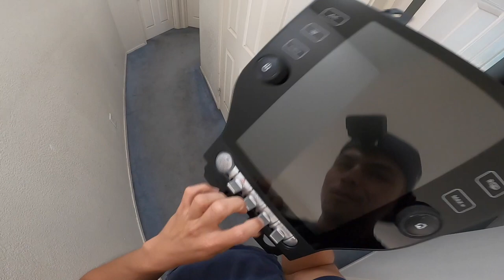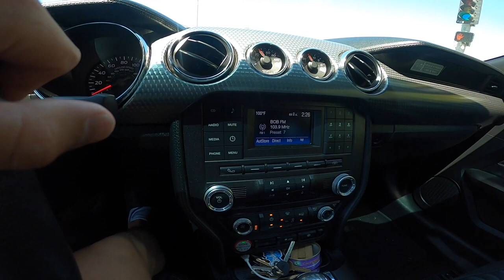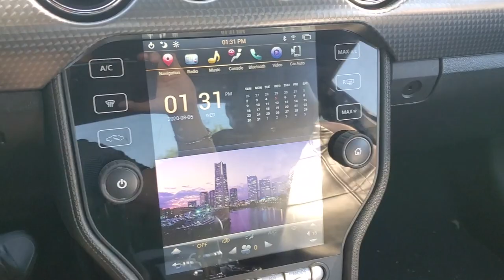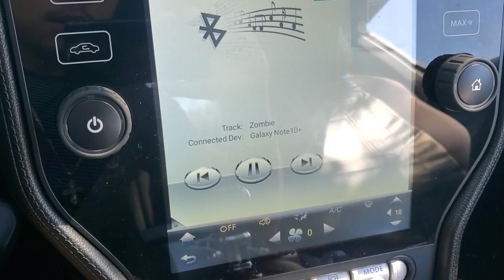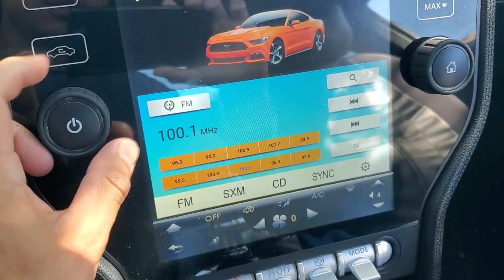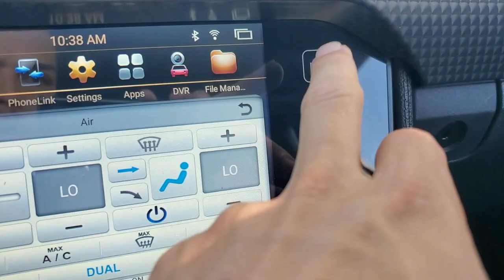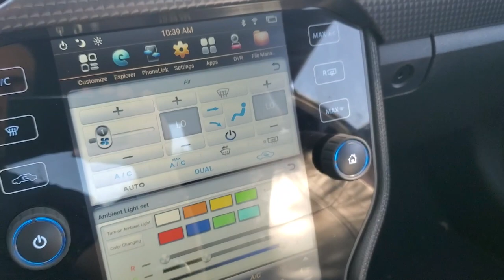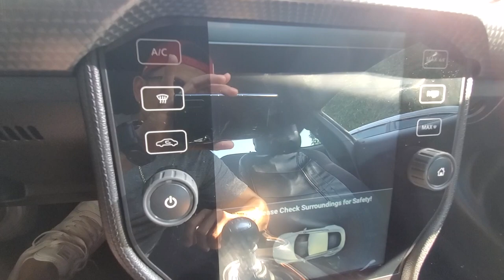New Tesla Screen on Mustang GT 17 (PX6) + WEED EVENT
Cool Screen...